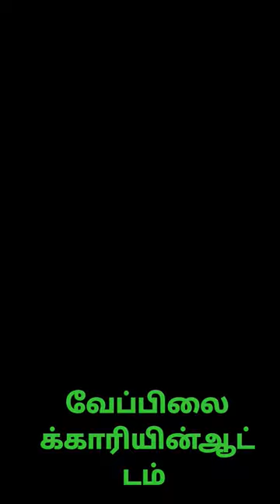22 April 2023